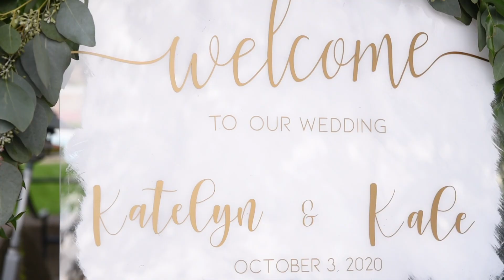Katelyn & Kale | Cinematic Video | Wheeling, WV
Bride & Groom: Katelyn Kirik | Kale Arsenault
Ceremony & Reception: Oglebay | Wheeling, WV